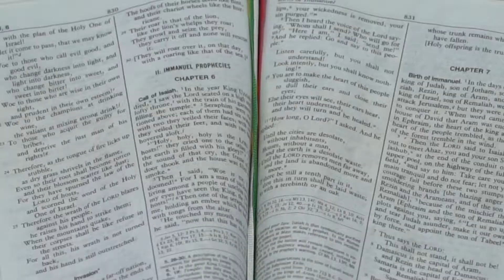st Josephs Church Perunal